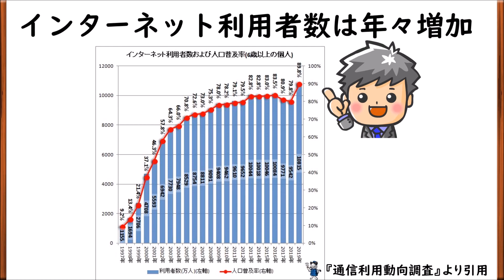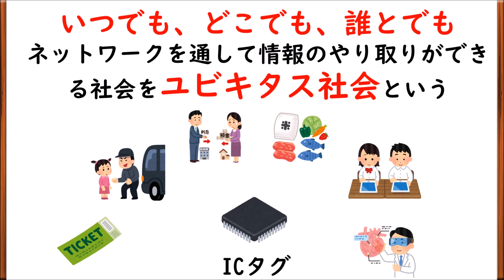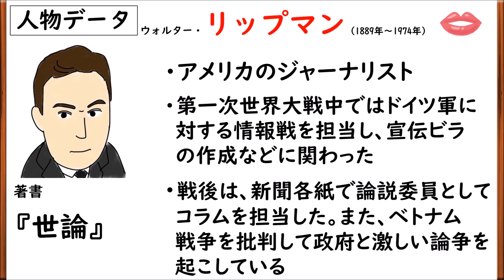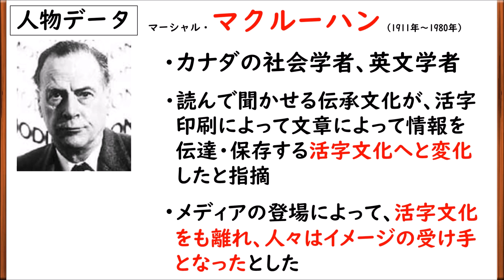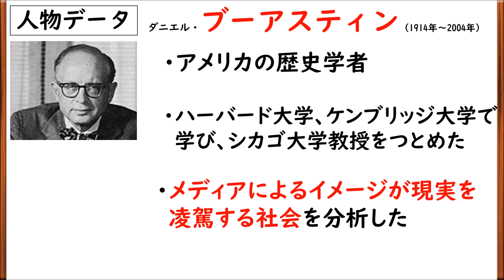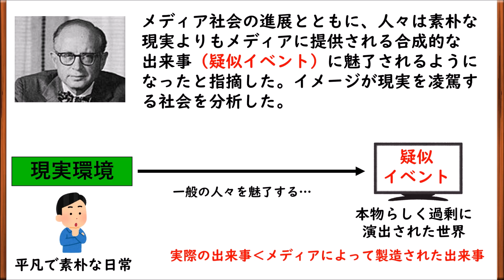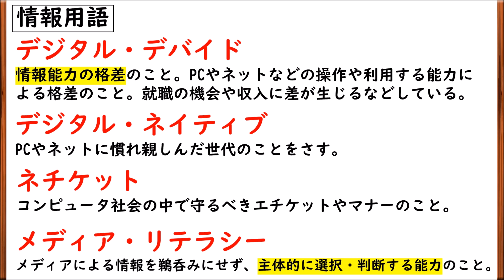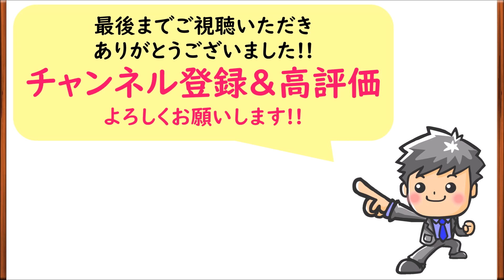【高校生のための西洋思想】情報倫理#31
西洋思想31回目、情報倫理について解説しました。これにて西洋思想は終了です。お疲れさまでした。